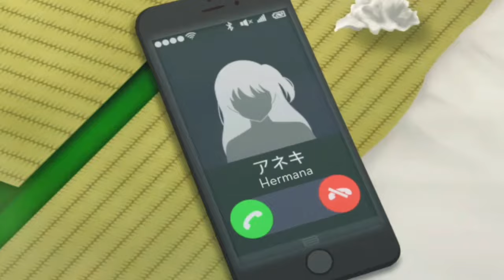Gaki ni Modotte Yarinaoshi _「AMV」 _ Neffex-Flirt ❤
►Anime: Gaki ni Modotte Yarinaoshi

►Song: Neffex - Flirt

"NO SOY PROPIETARIO DEL ANIME NI TAMPOCO DE LA CANCIÓN"

NOTE
song or any of the anime used in the amv

NOTA
Este AMV se realiza sin fines de lucro  ¡No soy dueño de los derechos de autor de los "Animes" o la "música" del video! Exención de responsabilidad por derechos de autor En virtud de la sección 107 de la Ley de derechos de autor de 1976, se permite el 'uso justo' para fines tales como críticas, comentarios, informes de noticias, enseñanza, becas e investigación. El uso justo es un uso permitido por los estatutos de derechos de autor que de otro modo podría estar infringiendo. El uso sin fines de lucro, educativo o personal inclina la balanza a favor del uso justo. No soy dueño de nada aquí, no soy dueño de canción o cualquiera de los animes utilizados en el amv Todo el crédito va al propietario "Descargo de responsabilidad de derechos de autor Según la sección 107 de la Ley de derechos de autor de 1976, se permite utilizar "para fines tales como críticas, comentarios, informes de noticias, enseñanza, becas e investigación. El uso justo es un uso permitido por los estatutos de derechos de autor que de otro modo podría estar infringiendo. El uso personal, educativo y sin fines de lucro inclina la balanza a favor del uso justo "